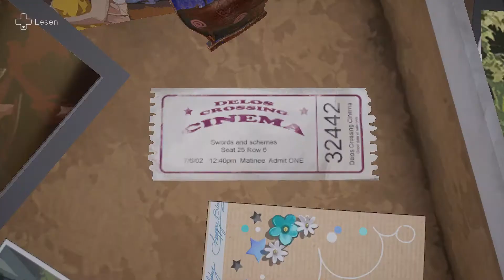Tell Me Why {17} E3: Eisangeln und neue Wendungen mit Besonderheiten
Nach einem ausführlichen Gespräch von Alyson und Sam wechseln wir wieder in die Perspektive von Tyler, der von Michael zu einem Eisangelnachmittag überredet wird. Dieser entwickelt sich in eine völlig andere Richtung als wir das gedacht haben.